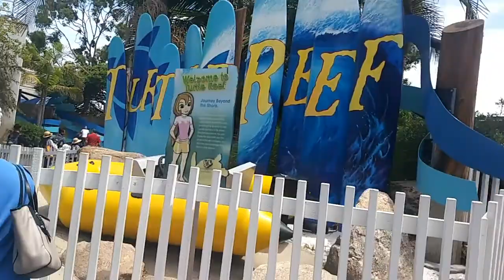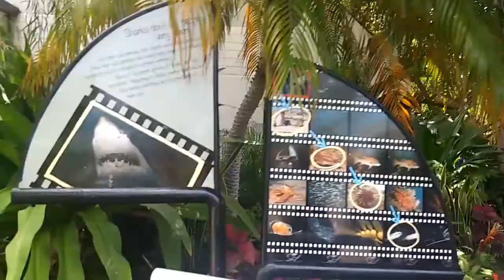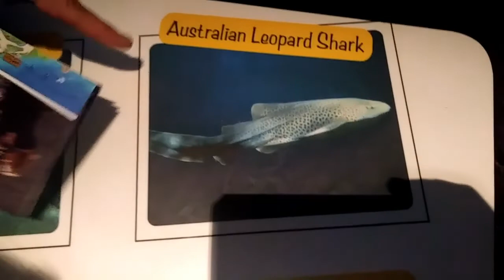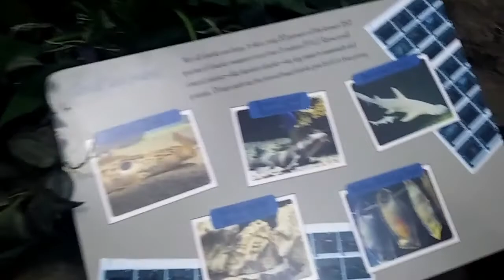ELECTRIC EEL ROLLER COASTER SeaWorld 2018 * Scary Extreme Ride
ELECTRIC EEL ROLLER COASTER SeaWorld 2018 * Scary Extreme Ride. Watch the fun visit to SeaWorld with InspiredKidsTv.

New to our channel? Well we are glad you stopped by:) We are a family of five...six including our dog. Inspireddad, Inspiredmom, Inspiredanonymous 15, Inspiredking 10, Inspiredprincess 6, and Inspiredsassy 1 together we've become youtubes InspiredKidsTv.

We are not your typical family...You might see tattooed parents and spiritual beliefs mixed in with trendy styles and/or topics and think who are these crazy people?? Well that's just it we created this channel to share with you that it's ok to be different, to embrace who you are and have fun because life is short so let's make the best of it and encourage others to do the same. Some videos may be trendy, some educational, some healthy, funny, spiritual, helpful DIY/how to videos, gymnastic videos, sports, spoofs, cooking, food, candy videos, toy videos, challenge videos, review videos, music or just loving and meaningful, and some might just be totally crazy or boring remember we just started;) Either way we hope you enjoy and that you'll be inspired to find something you enjoy doing as well:)

If you like our videos? If you like THIS video and want to help spread the word, it's easy! That really helps a lot!

Love & Blessings
InspiredKidsTv

All music and sounds made by InspiredKidsTv,
soundjay, freesoundeffects, zedge free sounds, and wondershare filmora free music, videvo.net for overlays

Logo Intro/outro created by panzoid